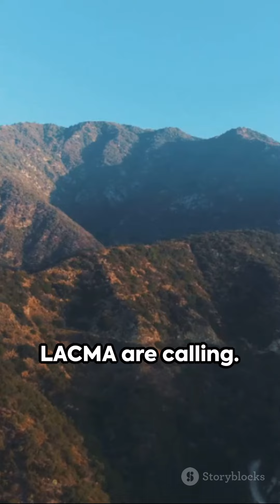West coast paradise: Los Angeles